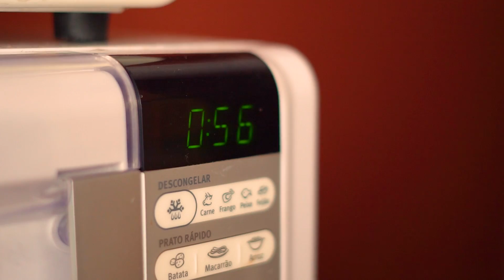BOLO CHURROS DE CANECA (FEITO NO MICRO-ONDAS!) | Cozinha do Bom Gosto | Gabi Rossi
| Quer uma sobremesa rapidinha e de micro-ondas? Conheça o nosso Bolo Churros de Caneca! Leva poucos ingredientes e só preciso de um pouco mais de 1 minuto pra ficar pronto! Além disso, é recheado com muito doce de leite! Bora fazer?